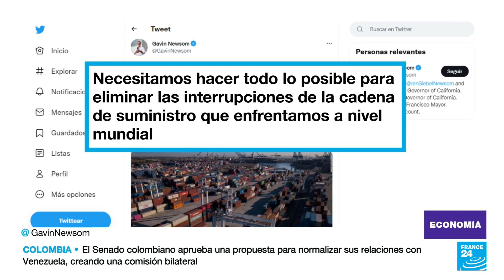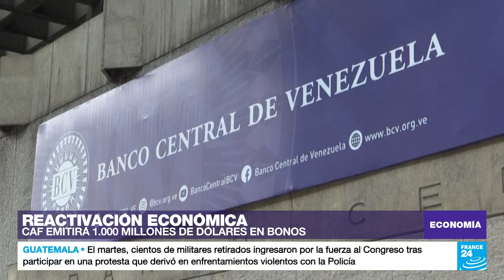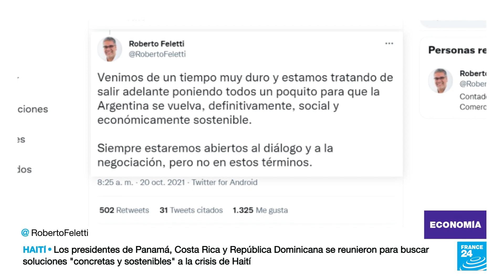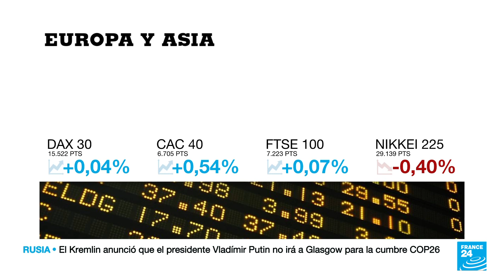Joe Biden defiende la agenda social de su administración en su paquete de gastos masivos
Mientras los demócratas en el Congreso se acercan a un acuerdo para respaldar dos proyectos de ley que contienen parte de su programa de Gobierno, el presidente estadounidense, Joe Biden, defendió las iniciativas bajo el argumento que están orientadas a la recuperación del país y la ampliación de sus programas sociales. No obstante, medios estadounidenses como ‘The New York Times’ sostienen que estos proyectos han sido modificados en pro de lograr su aprobación y la unión de su partido.